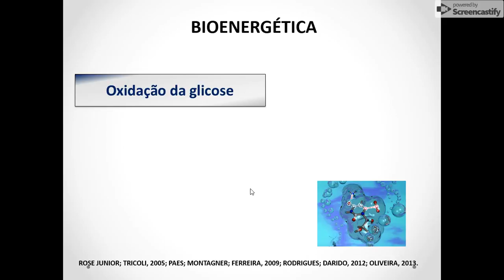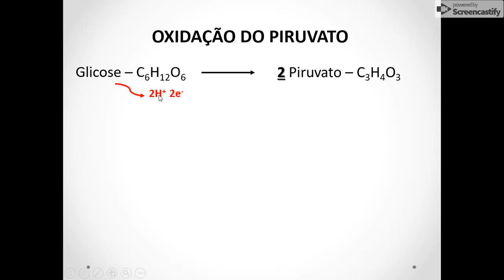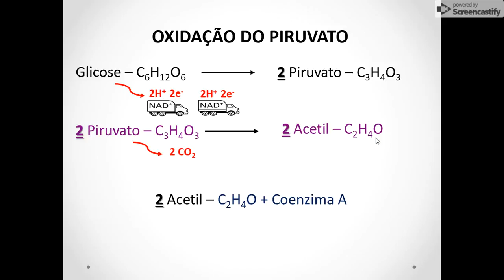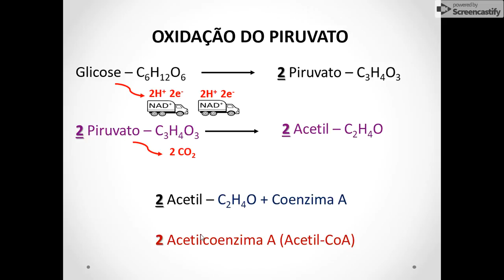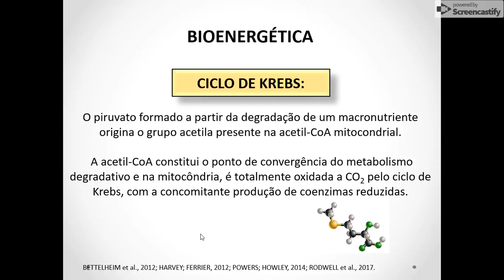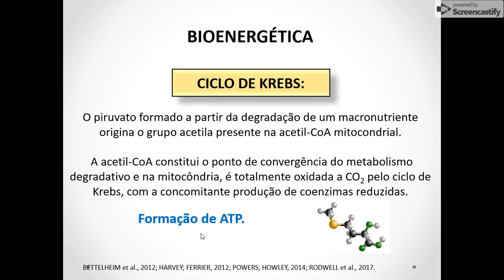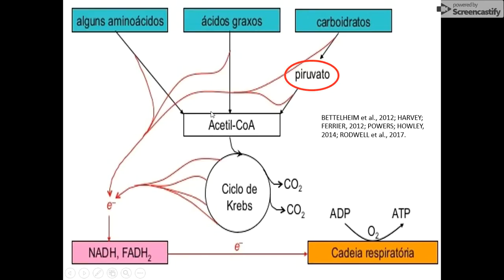Oxidação do piruvato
AULA 5 - A respiração aeróbia requer oxigênio. Na glicólise, é formado o piruvato (também chamado de ácido pirúvico) bem como 2 ATP. Cada piruvato que entra na mitocôndria e é oxidado a um composto com dois carbonos (acetato) que depois é combinado com a Coenzima-A. Após essa etapa acontece então o ciclo de krebs.